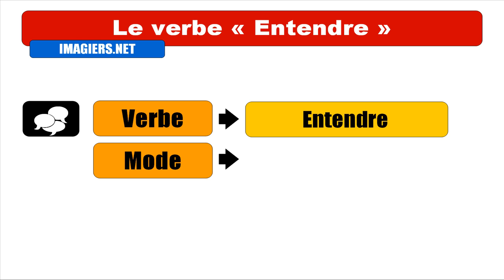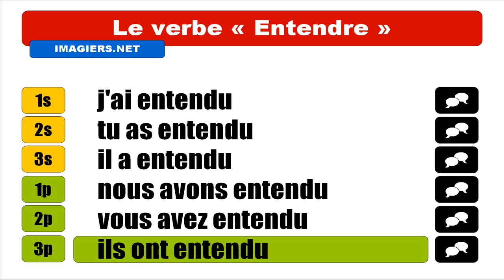FRENCH VERB CONJUGATION = Entendre = Indicatif Passé composé